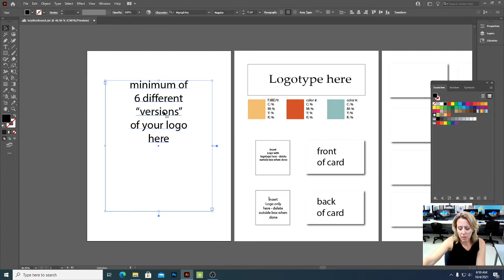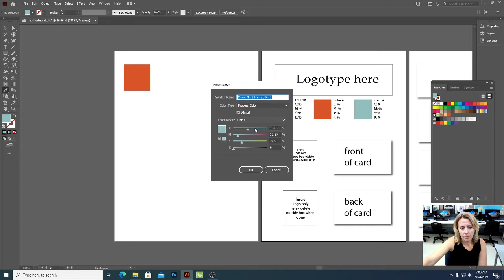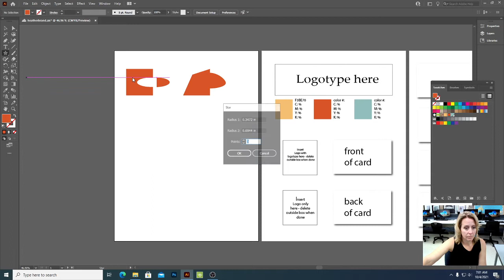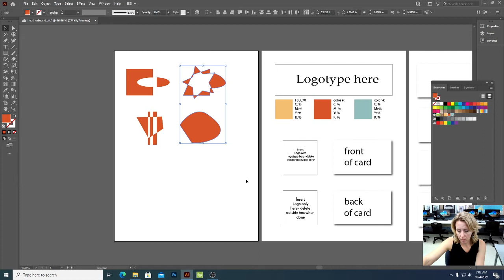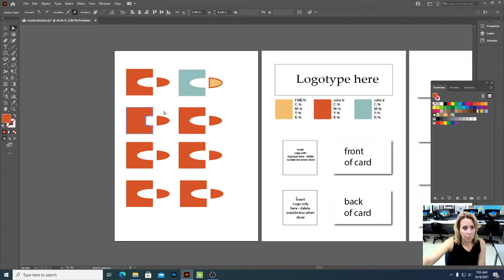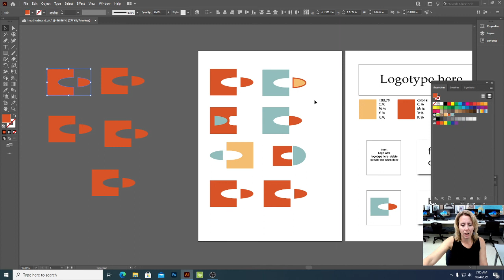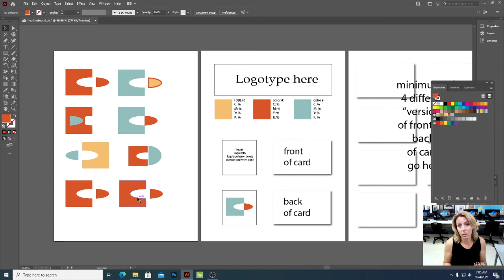starting your logo